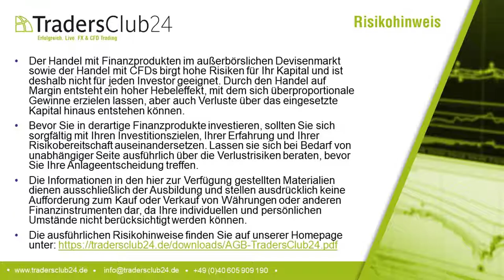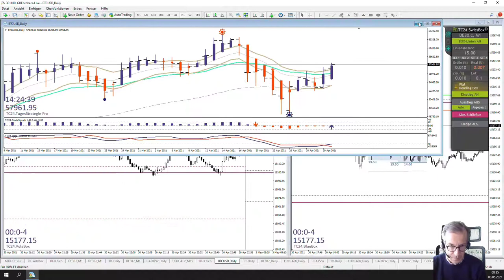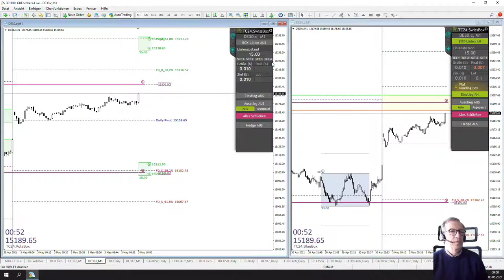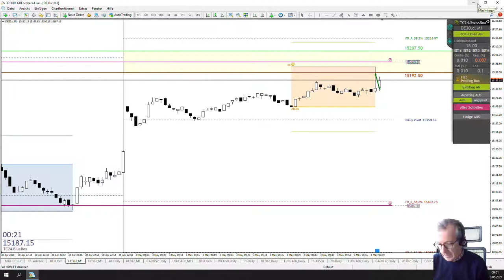LiveTrades vom TradersClub24 DaxOpenRange Breakout vom 03.05.2021